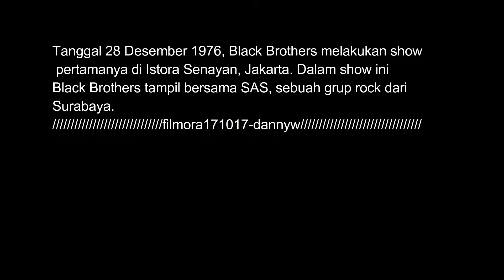BLACK BROTHERS - CERITA TENTANG KITA (Mellow Song Lyric)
Black Brothers (1976) adalah formasi awal grup band beraliran musik pop, rock, reggae beranggotakan enam pemusik asal irian jaya Papua, yakni Hengky MS 'Mirantoneng Sumanti' (Lead Vocal & Guitar), Benny Bettay (Bass), Jochie Pattipeiluhu (Keyboard/Organ), Amry Kahar (Trumpet), Stevie Mambor (Drum & Vocal), David Rumagesan (saksofon & Vocal). Dengan manajer kawakan Andi Ayamiseba

Black Brothers (1979) terjadi perubahan dalam personil grup band ini dengan keluarnya Hengky M.S (Lead Vocal & Guitar) dan David Rumagesan (Saksofon & Vocal) Masuk menggantikan pada Vocal adalah (Vocalis dan pemain Bass grup Band Black Papas) Sandy Bettay kemudian diikuti Augustinus Rumwaropen (Guitar dari grup Band Coconuts/Black List) dan kakak beradik Karim & Iskandar Assor pada trombone,trumpet dan saksofon

Black Brothers (1980) adalah formasi grup ini ketika berada di dalam pelarian diluar negeri (PNG, Vanuata, Solomon, Australia, Belanda), dengan personil  Hengky M.S (Lead Vocal & Guitar), Yochie Phu(Keyboard),Benny Bettay (Bass),Stevie Mambor (Drum & Vocal),August Rumwaropen (Lead Guitar & Vocal),William Ayamiseba (Percusion). Black Brothers turut membawa pengaruh dan warna musik di wilayah pasific.